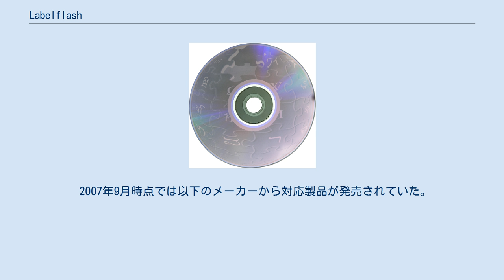Labelflash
Labelflash Labelflash（レーベルフラッシュ）とは、プリンタを使わずにDVDドライブでメディアのレーベル面に文字や画像などを直接書き込む機能のことである。
ヤマハと富士フイルムとの共同研究によって誕生した。
 表面から深さ0.6ミリの位置にある描画層に青紫色の描画専用色素(オキソライフ色素)を配しており、これをレーザーにより透明化させることで、濃淡のある描画を行う。
現時点では青紫色単色のみでカラーには対応していない。
 メディア表面ではなくディスク表面から0.6mmの深さのポリカーボネート層で保護された位置に描画する為、手で直接触れることができず、汚れや傷がつく心配はない。
直接ディスク表面に印刷するインクジェットプリンタブル形式に比べ退色やにじみに強いため長期的な保存に向いている。
 いずれも、アイ・オー・データ製DVR-UEN18GL（ソニーNECオプティアーク AD-7173A採用）の表記による。
 印字には、Labelflash対応ドライブ、Labelflash対応DVDメディア、Labelflash書込みソフトが必要になる。
 印字面がディスク表面にあるLightScribeとは異なり、Labelflash対応メディアの代わりに、DVD-R記録面の未記録領域にも書込みが出来る（DiscT@2のようなCD-Rへの書込みには対応していない）。
 Labelflash専用メディアは、ラベル面の最内周部にLabelflash対応ディスクであることを示す情報が埋め込まれている。
 2007年9月時点では以下のメーカーから対応製品が発売されていた。